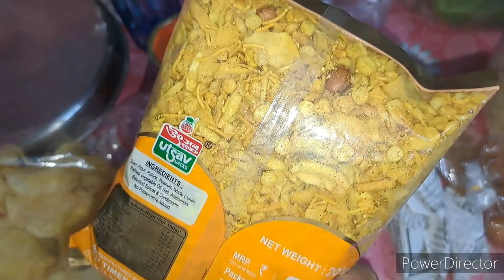আজ শাশুড়ি মা আমায় কি বললো //